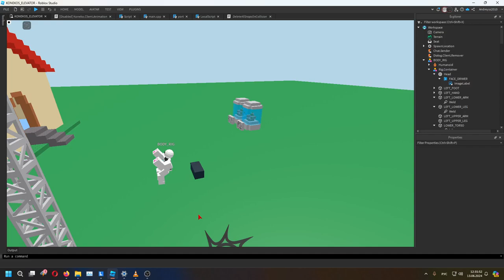Koneko animations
Meow

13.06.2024